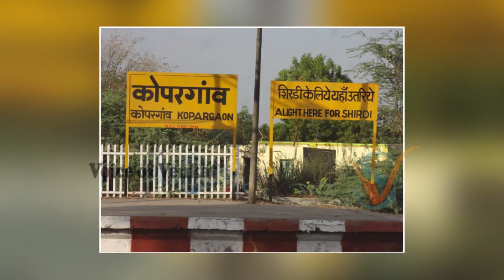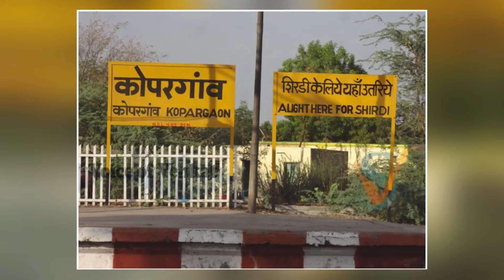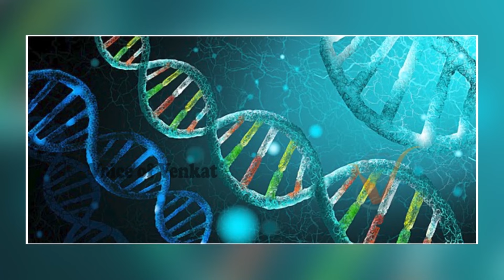అవతారం చూసి బిచ్చగాడనుకున్నాడు కానీ బ్యాగ్రౌండ్ తెలిసి షాక్ | Dev Upadyay | Sarojini | VOV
Watch : అవతారం చూసి బిచ్చగాడనుకున్నాడు కానీ బ్యాగ్రౌండ్ తెలిసి షాక్ | Dev Upadyay | Sarojini | VOV